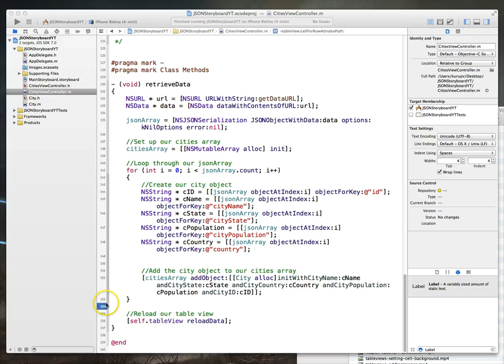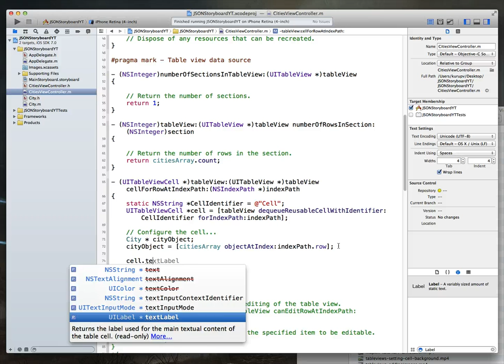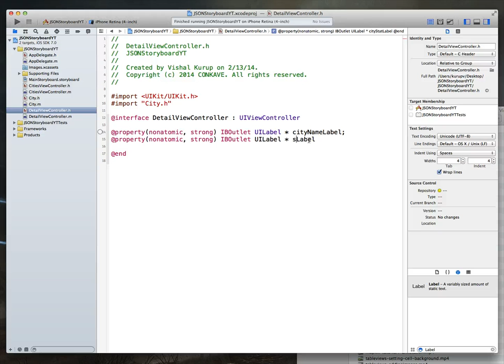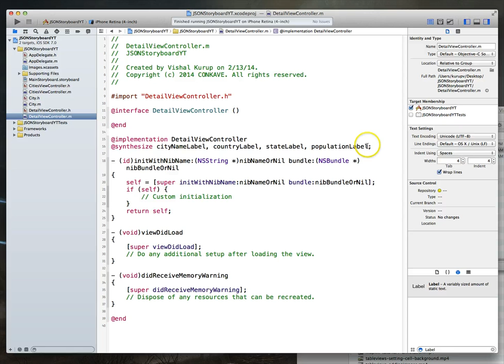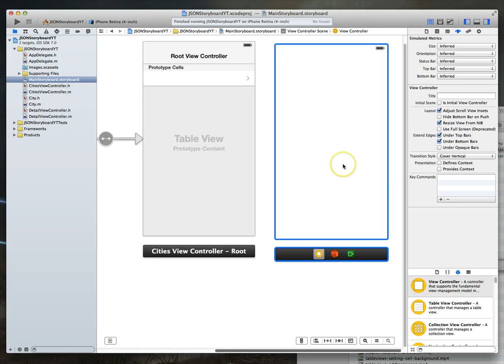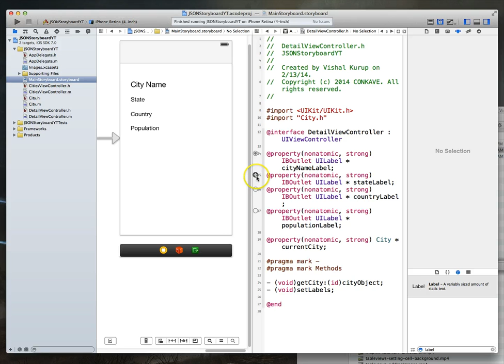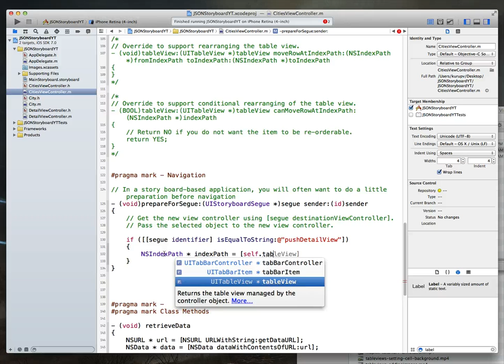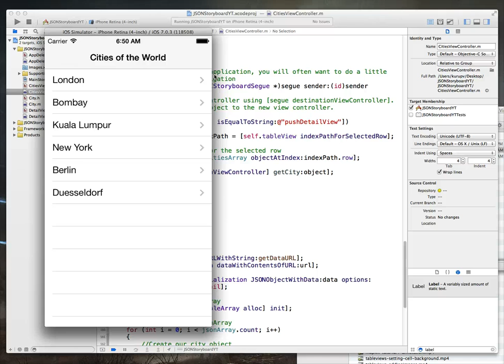iOS Tutorial: Loading data from an external database using JSON & Storyboards - VIDEO 5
This tutorial is an update to the existing JSON tutorial on this channel. This updated video uses xCode 5, iOS 7, PHP and MySQL.

In this video we wrap up our tutorial series by implementing our detail view controller